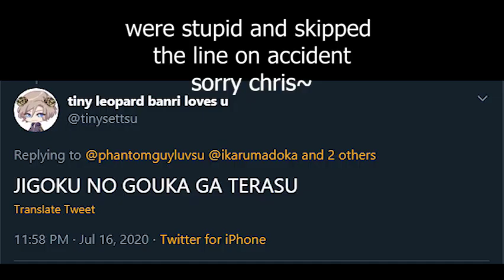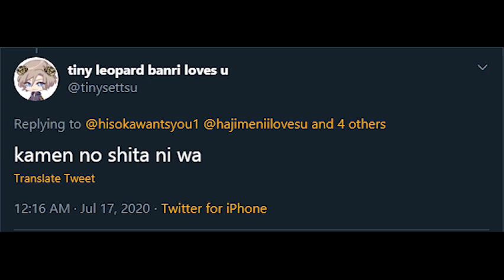Arson Club sings UNMASK...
welcome to the cursed side of a3 rp twt

Also I forgot to un-unlist this wow good job me only a. Week Late